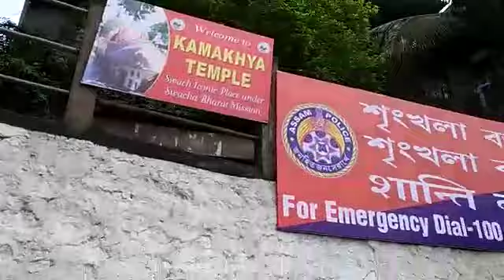Ambubachi Mela Kamakhya Part II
The Journey started from Kamakhya Gate in the plain and continued till Kamakhya Temple above the hill. Facilities of drinking water and food at regular intervals are arranged by Government and other organizations. Roads are cleaned at regular intervals. Another point to note is that during the festival time, cars only with special permission are allowed in the hills. For general visitors, it will be a 1 hour journey by foot. The 1 hour foot journey along with camera is uploaded here to show you the beauty in the path of Kamakhya Temple.